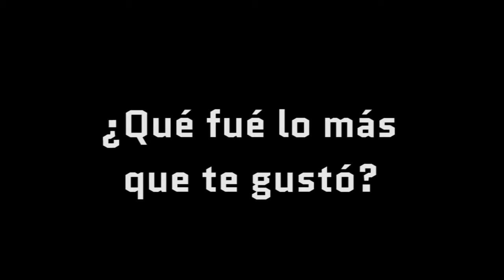Alí Berdiel Basketball Academy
TEAMJTB Campamento de baloncesto dirigido a niños de todas las estaturas que desean aprender a jugar como guard.